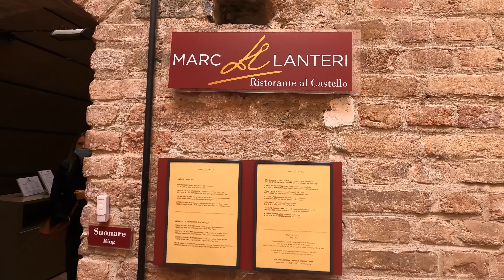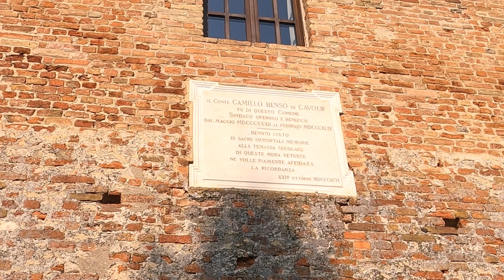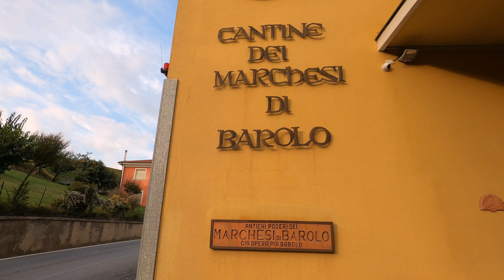LE LANGHE | Alba-La Morra-Barolo-Neive-Bra!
Ciao ragazzi! Oggi  porto   fare un giro nelle LANGHE! Zona del basso Piemonte rinomata  per il vino e il buon cibo, ma anche per la natura e l’arte, come i borghi medievali, che nelle Langhe assumono un fascino del tutto particolare. Tra paesaggi incontaminati, palazzi patrizi, strade medievali, chiese e castelli di un tempo lontano.

La mia attrezzatura per le riprese:
- iPad pro 2020
- iPhone Xs